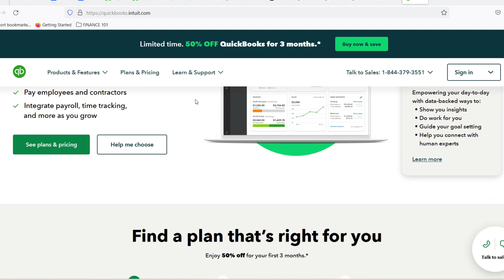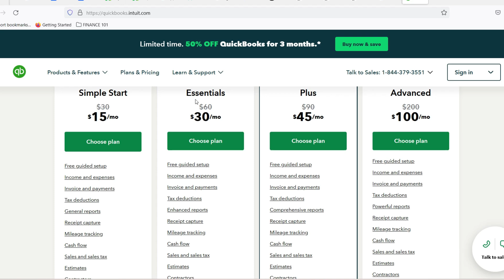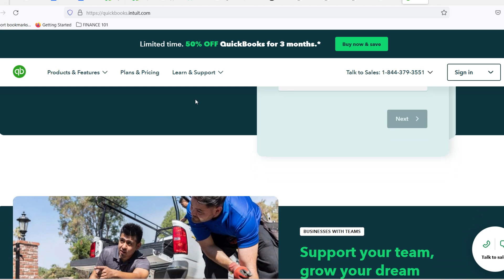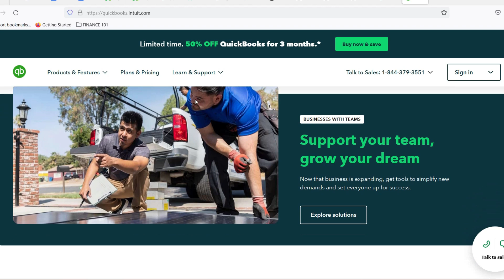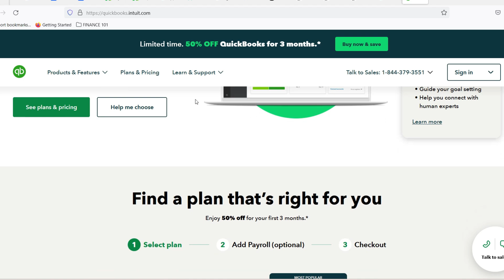Is QuickBooks good for beginners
In this video, you will learn about Is QuickBooks good for beginners

9 YouTube Channel Ideas to Help You Choose Your Own

✅IGNORE THIS
Related Search: